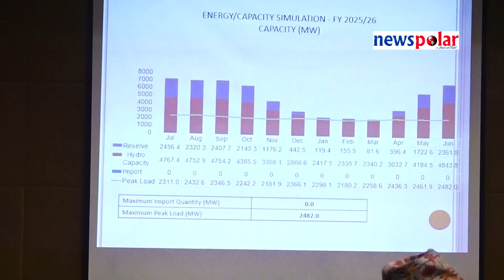सन् २०२६ सम्म नेपाल जलविद्युतमा आत्मनिर्भर बन्छ: निर्देशक घिसिङ